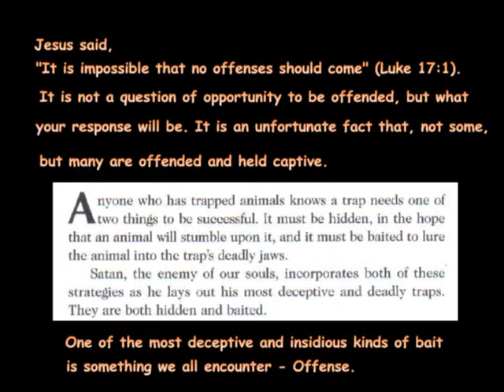The Haddix Boys III